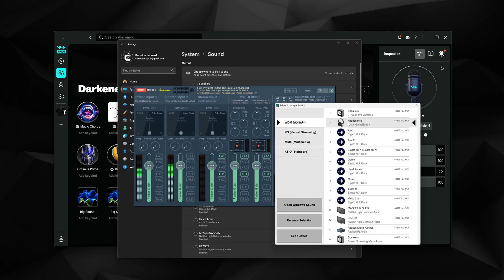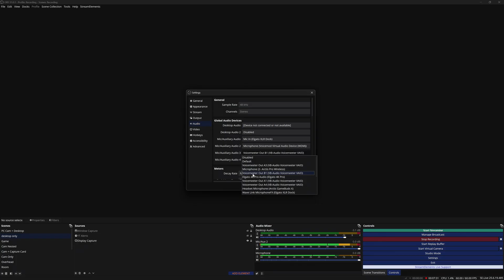How to Setup Voicemod with Voicemeeter | Best Voice Changer + Virtual Mixer for PC 🎙️🎛️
Full setup tutorial of how to connect Voicemod with Voicemeeter so you can blend a powerful voice changer + virtual audio mixer for gaming, streaming, and content creation. We’ll also share 3 key tips to fix the most common problems users face: avoiding audio delay, making sure your mic and soundboard signals route correctly, and eliminating echo or feedback.

By the end of this video you’ll have Voicemod + Voicemeeter working seamlessly on your PC — plus bonus settings to tighten up your audio setup, improve clarity, and keep things clean in OBS/Discord.